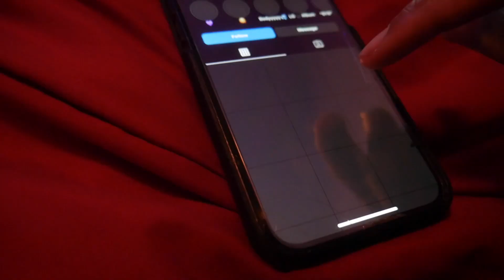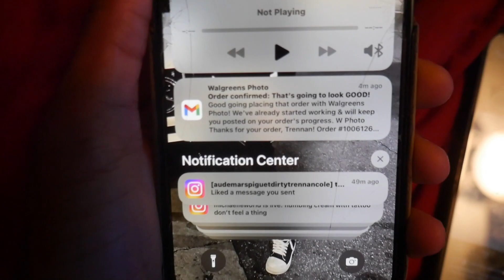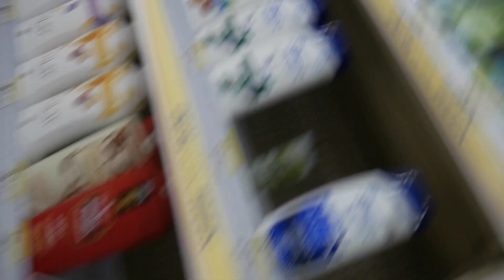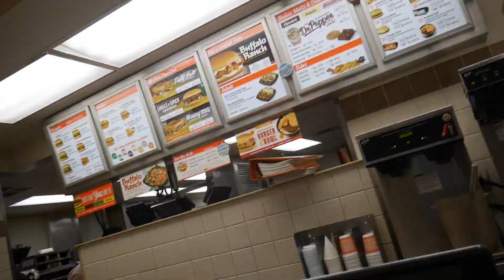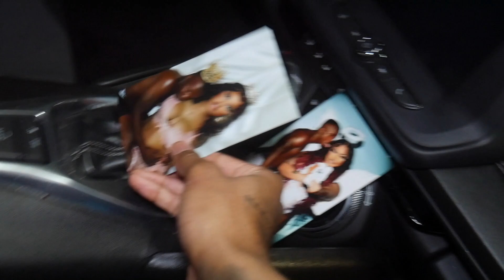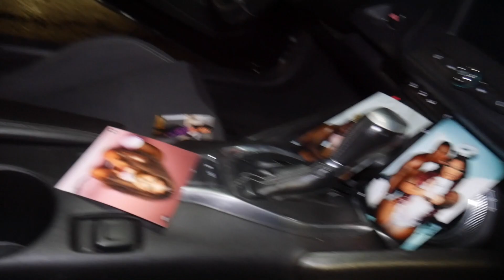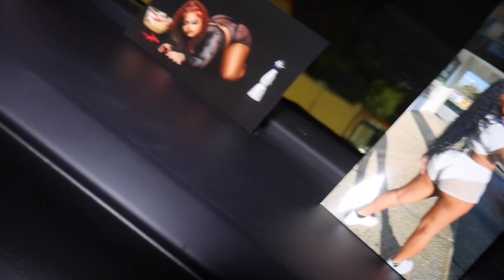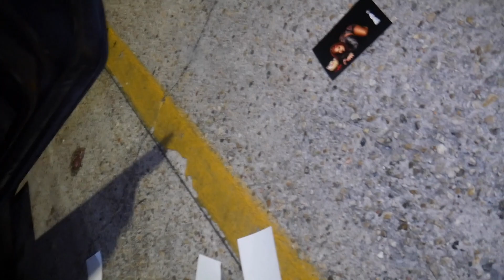SPAMMING DOMINIONTRK CAR WITH PICTURES OF EMILYEARS 😳 *dude got mad*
I PUT PICTURES OF EMILYEARS IN DOMINIONTRK CAR

ion got too much to say, i hope yall like the video.